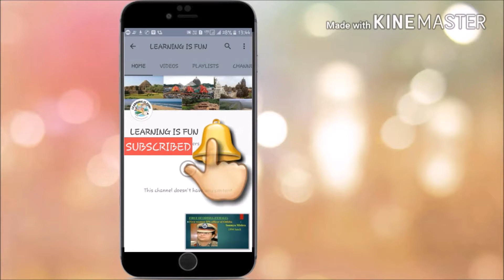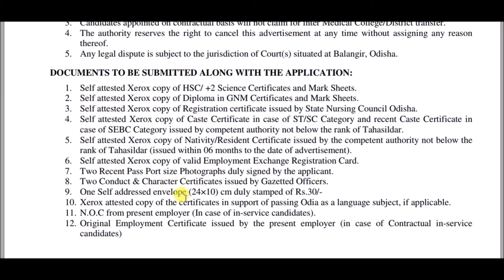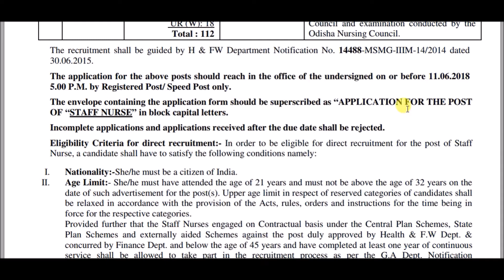Balangir Recruitment 2018/Vacancy-112/Salary-9300-34800